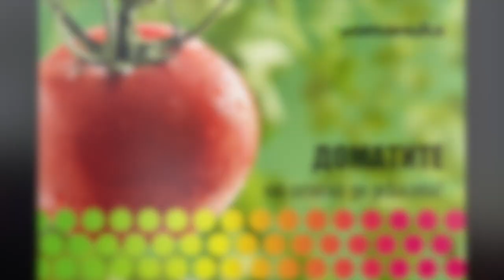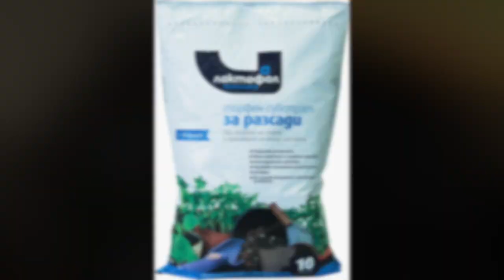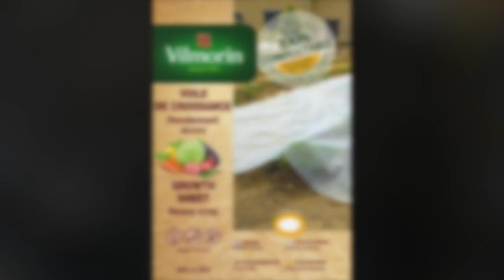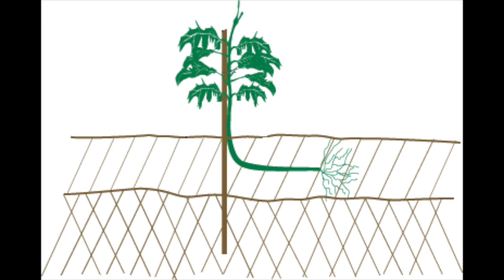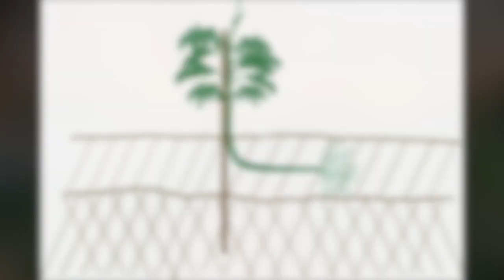Доматите: от семена до реколта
Ако не сте опитвали току що откъснат от градината домат, значи не сте яли домати!
За радост, доматите са лесни за отглеждане и са едни от най-лесните зеленчуци за отглеждане от семена.
В това видео ще ви разкажа как да отгледате вкусни домати – от семена до реколта.
Ако смятате, че информацията тук е полезна, харесайте видеото и се абоникайте за канала ни, за да научавате първи за още полезни новини и съвети.
На страниците на онлайн магазина ни на адрес
можете да разгледате още български сортове зеленчуци и съвети за отглеждането им.
Ако искате да се абонирате за седмичния ни бюлетин, можете да направите това тук